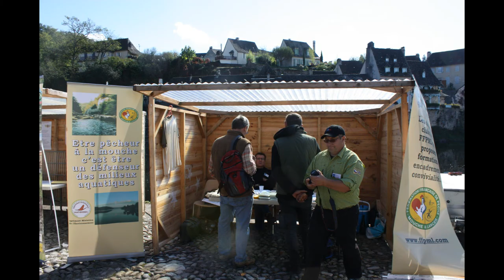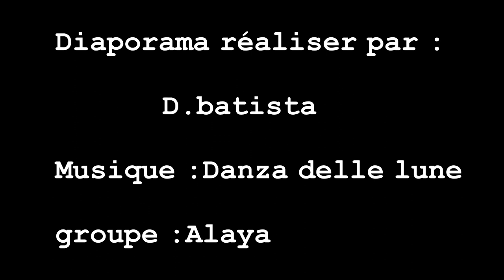Fête de la pêche à la mouche d'argentat 2012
voici un petit diapo de photo souvenir des bons moments ^^